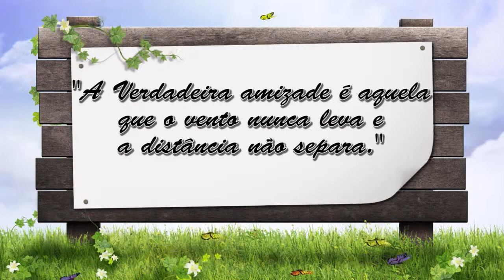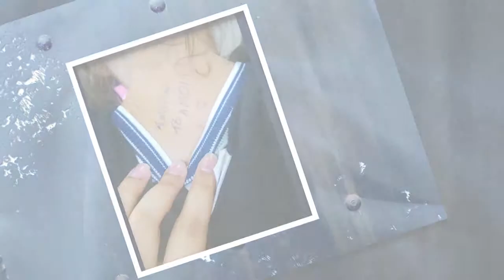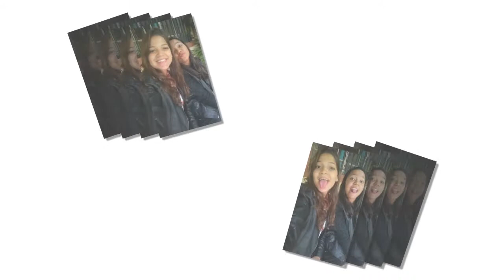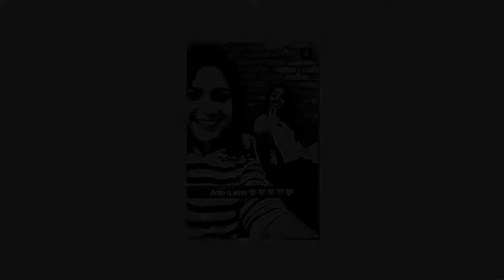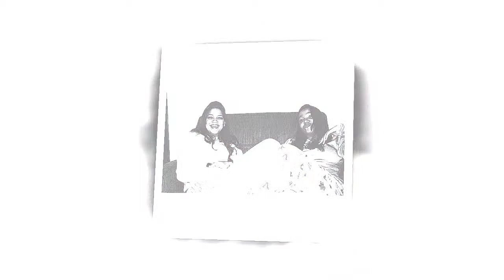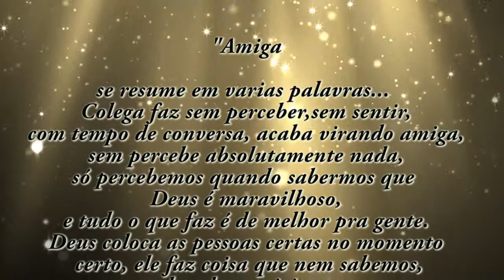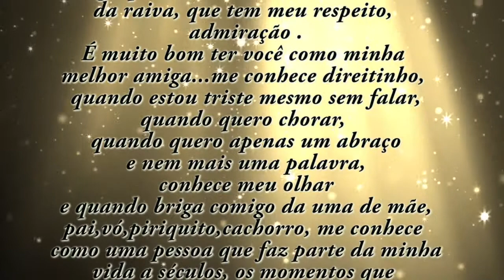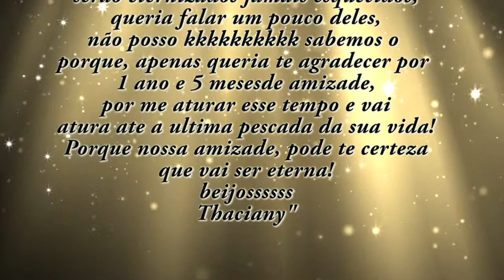Amigas para Sempre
Esse vídeo de fotos, foi criado para mostrar momentos inesquecíveis de uma amizade eterna.